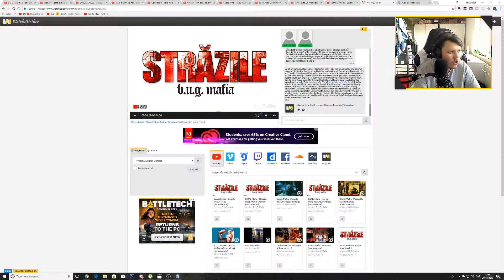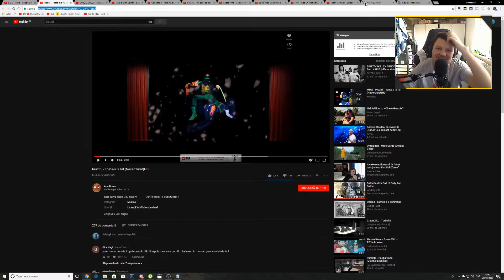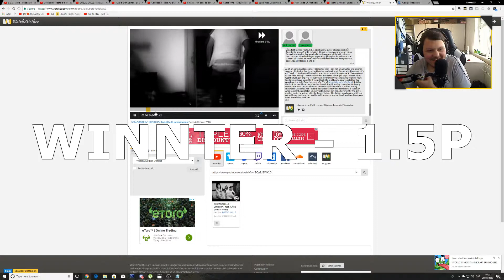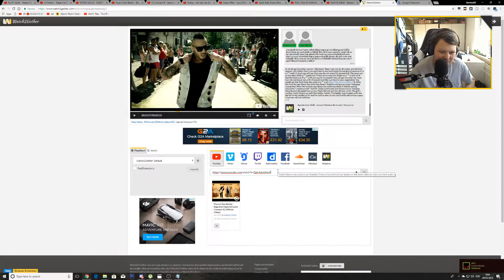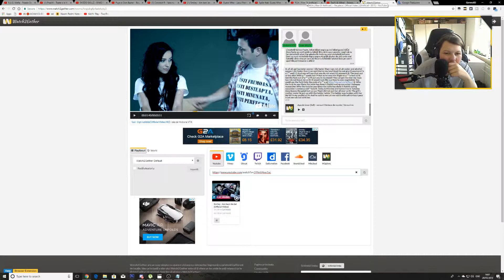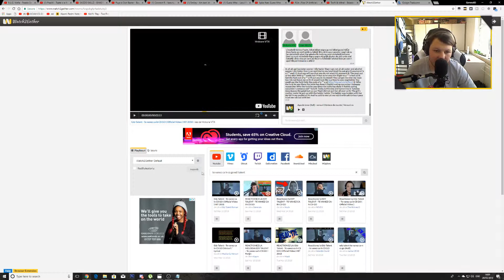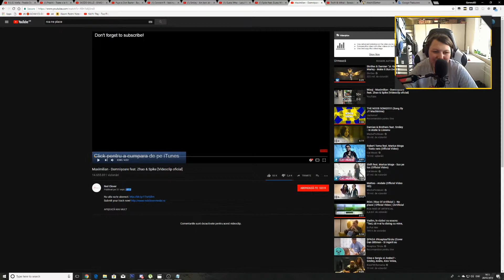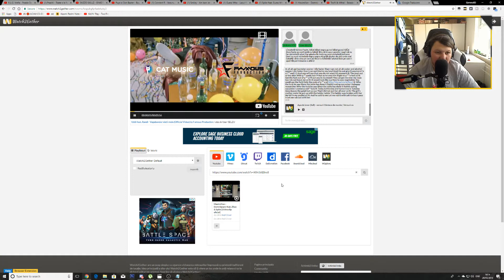Alex Velea Eu vara nu dorm!